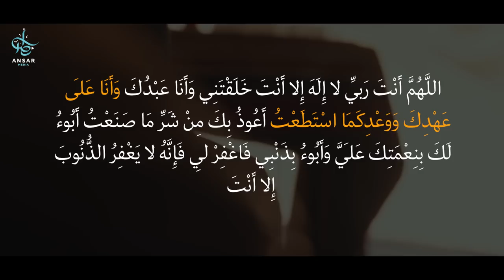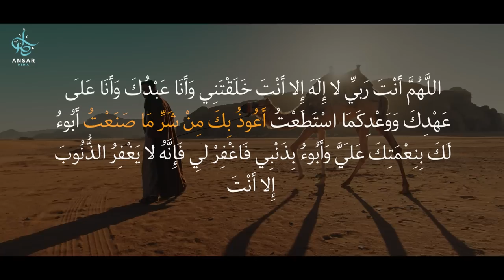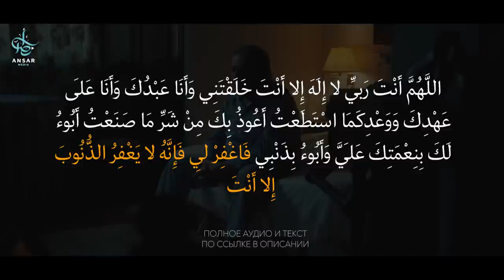СДЕЛАЙ ЭТО если совершил грех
Какой зикр лучше всего делать, когда человек впадает в грех? Очевидно, пророк ﷺ учит нас. Это достоверный хадис в «Сахих аль-Бухари» — то, что
называется сайидуль истигфар. Cайидуль истигфар — cамая совершенная молитва для
поиска прощения Аллаха. Если вы произносите эти слова, они являются вершиной
в поиске прощения Аллаха и предполагается, что их следует
произносить один раз утром и один раз днем.